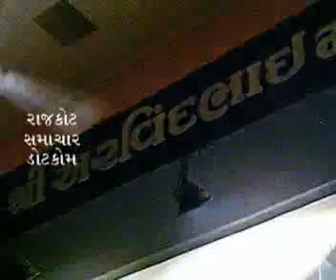RajkotSamachar.Com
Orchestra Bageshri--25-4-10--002